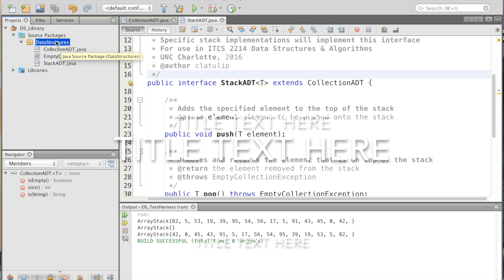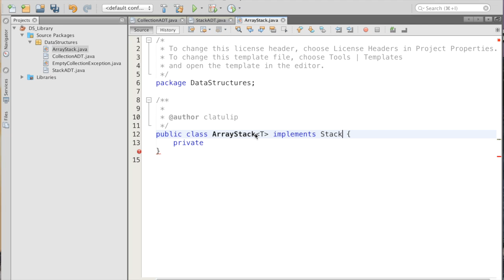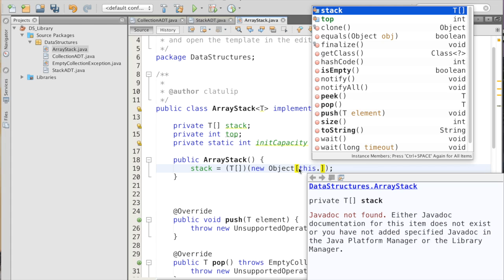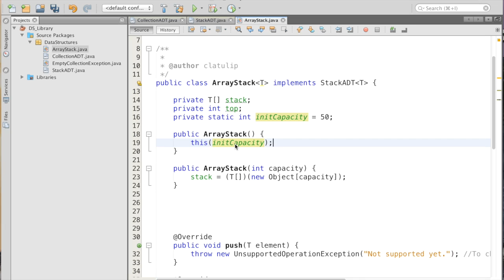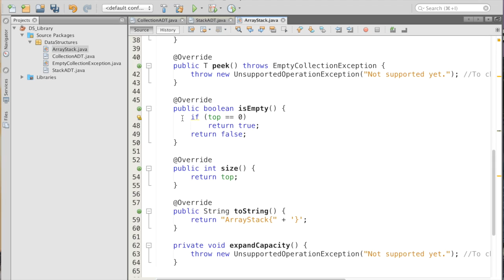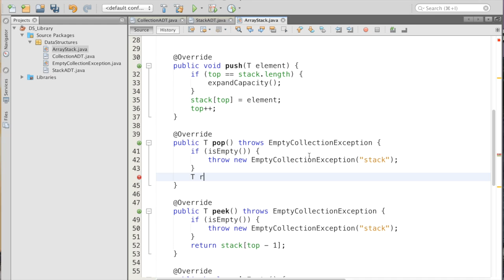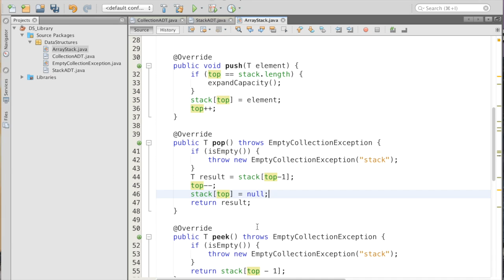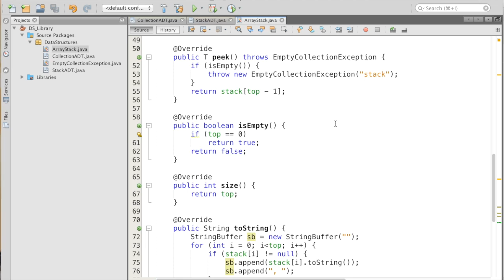ArrayStackImplementation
This video is about ArrayStackImplementation